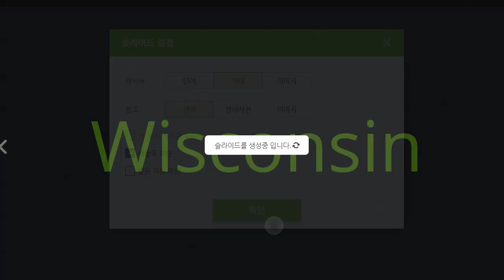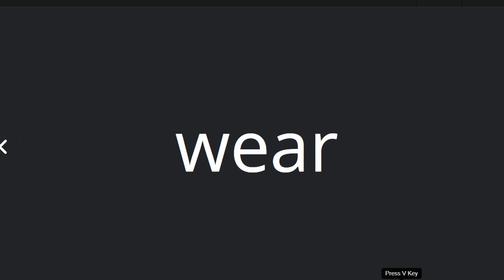김도헌 2021 07 16 단어 성취도 100